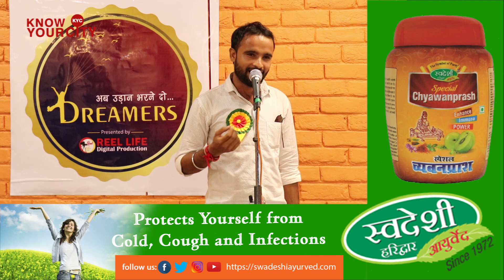Dekha Tha Tujhe Pichle Pahar I देखा था तुझे पिछले पहर I Nitin Pandit, Dreamers Ab Udaan Bharne Do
Reel Life Digital Production Presents
An Open Mic - Dreamers, Ab Udaan Bharne Do...

Powered By:
Seadeshi Ayurved Pharmacy, Haridwar & Reel Life Media Academy

Video By:
Reel Life Digital Production

Media Partner:
Know Your City

Venue Partner:
Hungry Bird Restaurant, Ramnagar, Roorkee

Broadband Partner:
BSNL Broadband, Roorkee

Program Partner:
RAYCORE Electromech
Atam Prakash & Sons (Deals in Raymond's, Park Avenue, ParX, Color Plus)

Harshit Garments, Roorkee
Sanjay Arora, BJP Roorkee